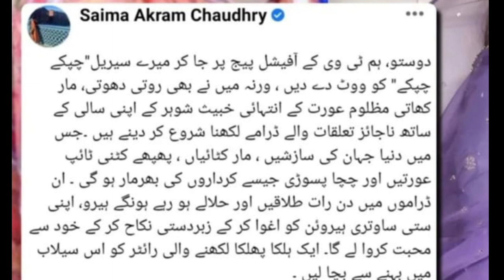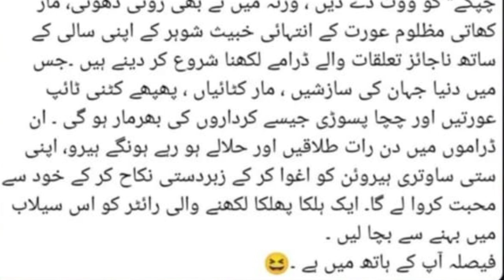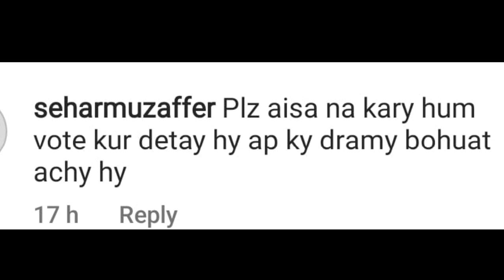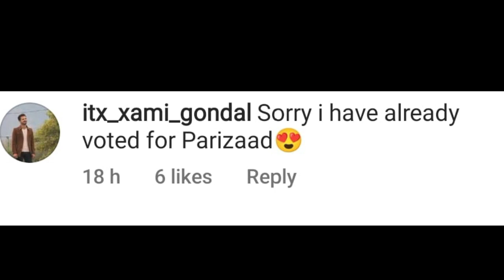Saima Akram Chaudhry Threatening for drama serial Chupke Chupke/Thrill pakistan